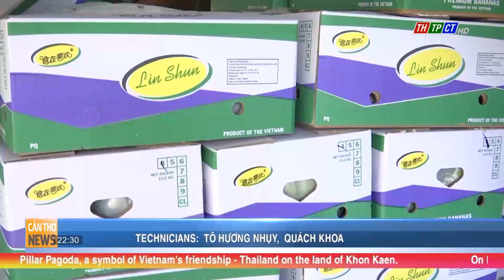Export promotion of key products in Japanese market | Cần Thơ News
Banana and longan of Vietnam are popular in Japan, and the Vietnamese Trade Office in the host country plans to carry out export promotion activities for these products.